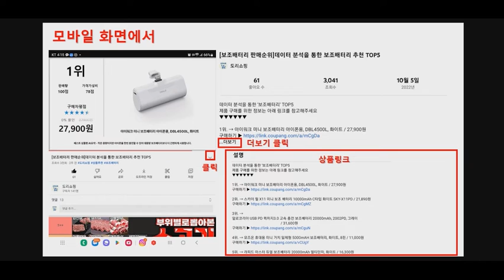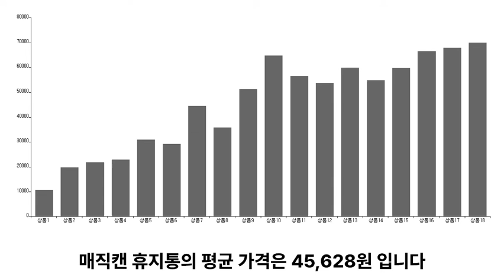매직캔 휴지통 추천 TOP5 - 도리쇼핑 데이터분석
1위. → 탐사 매직리필비닐봉투 280시리즈 호환 베이비파우더향 1팩, 20개 / 10,740원

2위. → 매직캔리필 기저귀통 휴지통 M220 M250 M280 M330 매직캔정품, 9L_화이트 (M220A) / 19,800원

3위. → 매직캔리필 기저귀통 휴지통 M220 M250 M280 M330 매직캔정품, 30_M250A- 16L휴지통/화이트, 1개 / 21,900원

4위. → 매직캔 애니웨어 싱크대걸이 쓰레기통 MNE150, 화이트 + 화이트(MNE150HW) / 22,900원

5위. → 매직캔리필 기저귀통 휴지통 M220 M250 M280 M330 매직캔정품, 21_M250NSW- 20L기저귀통/화이트 / 31,000원

■■ 도리쇼핑 네이버블로그?